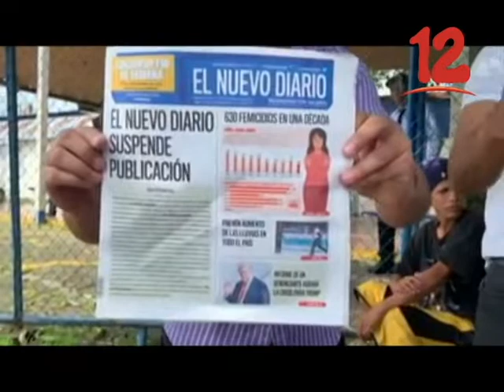ALEMÁN: "MI PEOR TEMOR ES QUE LE PASE ALGO A MI FAMILIA O AMIGOS DE LUCHA"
El estudiante universitario Lesther Alemán, dijo que su mayor temor tras retornar al país, después de un año en el exilio, es que le pase algo a su familia o amigos de lucha.